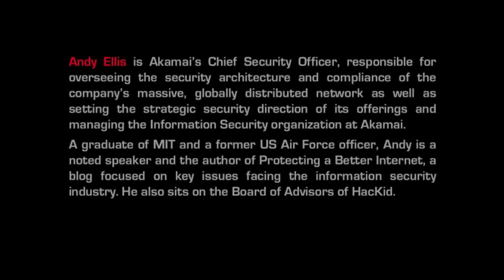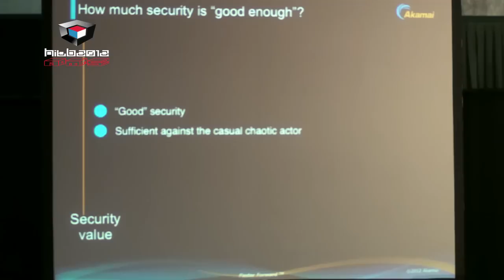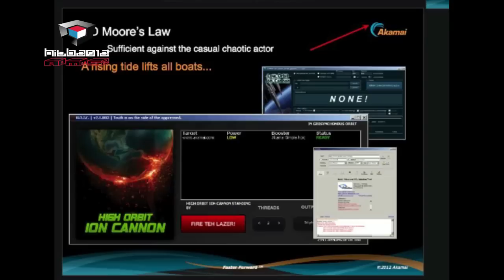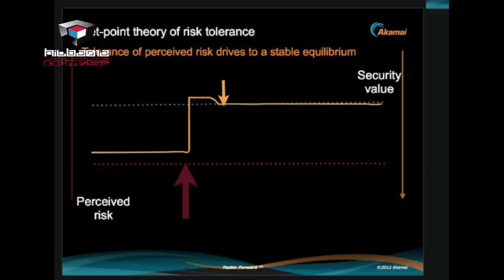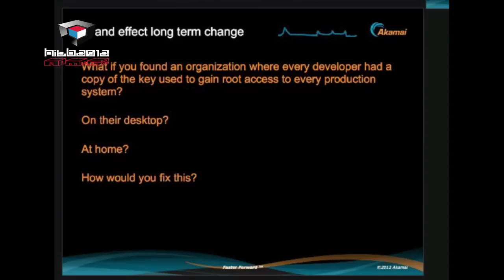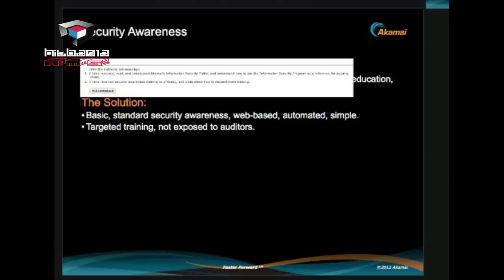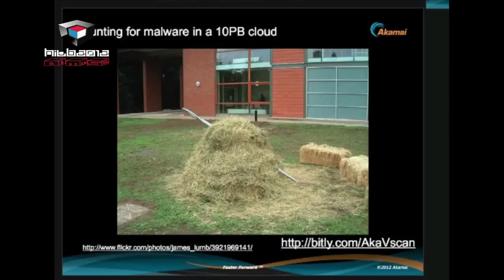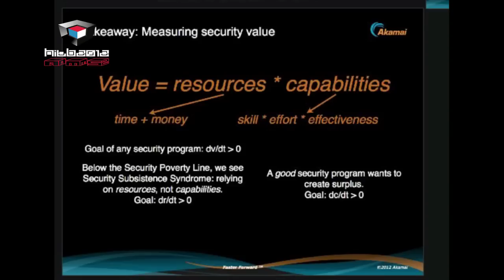HITB2012AMS - KEYNOTE 1 - Andy Ellis - Getting Ahead of the Security Poverty Line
HITB2012KUL (OCT 10-11) REGISTRATION NOW OPEN

Being stuck below the security poverty line isn't about budget, it's about attitude, motivation, and focusing not simply on basic compliance but rather on your true security goals. Akamai CSO Andy Ellis will share a behind-the-scenes look at how Akamai's security program evolved through the collapse of the dot-com bubble, avoided being trapped below the security poverty line, and developed into one of the most trusted cloud platforms today.

ABOUT ANDY ELLIS

Andy Ellis is Akamai's Chief Security Officer, responsible for overseeing the security architecture and compliance of the company's massive, globally distributed network as well as setting the strategic security direction of its offerings and managing the Information Security organization at Akamai.

A graduate of MIT and a former US Air Force officer, Andy is a noted speaker and the author of Protecting a Better Internet, a blog focused on key issues facing the information security industry. He also sits on the Board of Advisors of HacKid.